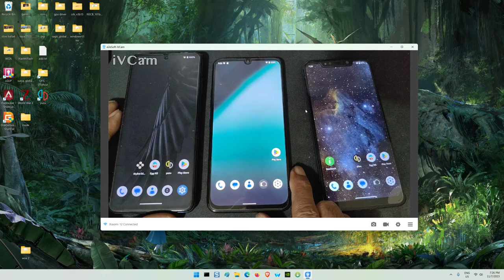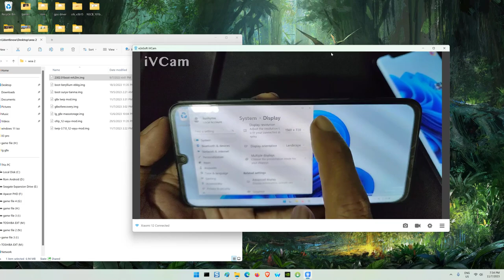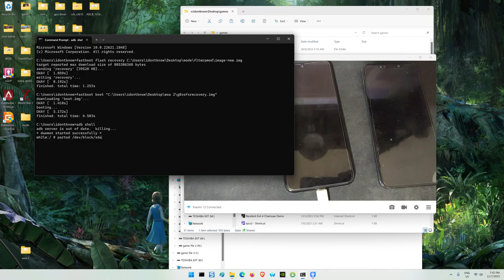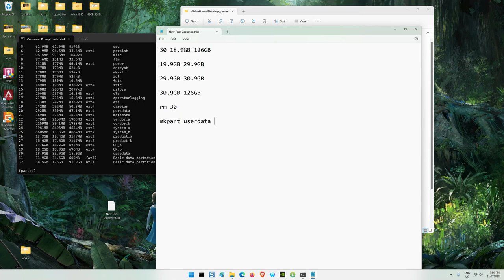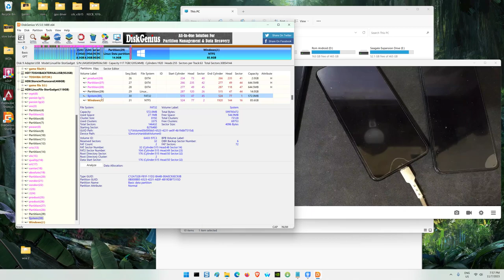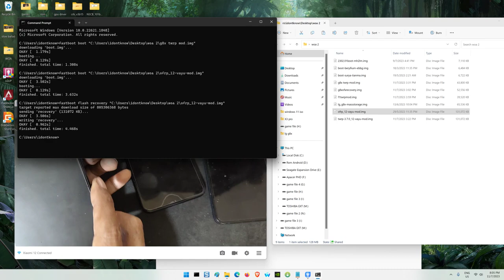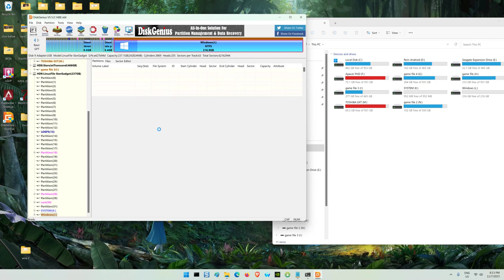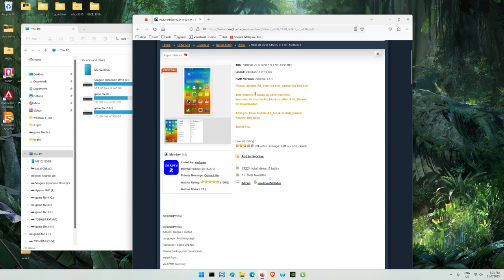How to resize the partition and make new one for installing windows on androiid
device info
poco f1 = sd 845 = 6/64gb
lg g8x = sd 855 = 6/128gb

for lg g8x please never ever delete any partition , just use a custom bootloader (abl) so that you can boot to bootloader , it dont have any good recovery for adb purpose so i create my own

WHAT EVER YOU DO , DO IT AT YOUR OWN RISK AND IM NOT RESPOSIBLE FOR WHAT WRONG DOING